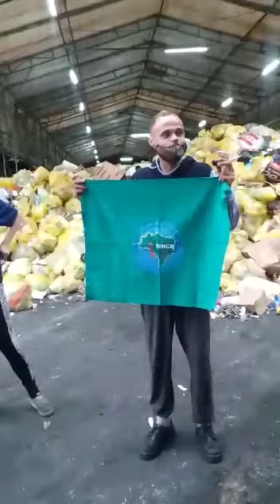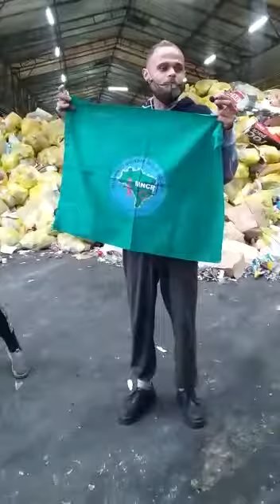Cooptresc renova contrato por três meses - MNCR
Após ocupação do galpão da cooperativa de Catadores de São Caetano do Sul, no ABC Paulista, a Cooptresc conquistou a prorrogação do contrato com a Prefeitura de municpal por mais três meses. A perspectiva é negociar um novo contrato definitivo com melhoria depois desse prazo.